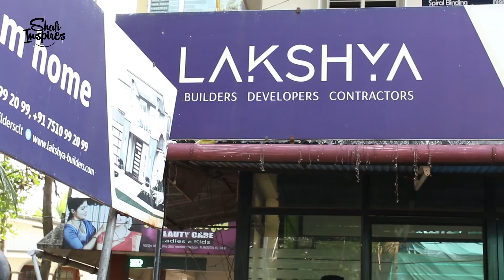This Kind of Stories Make Us Happy | Sunil Nambeeshan | shafi inspires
SUNIL NAMBEESHAN IS A STUDENT OF SHAFI INSPIRES. LIKE OUR OTHER PARTICIPANTS  SUNIL SIR TOO HAS AN INSPIRING SUCCESS STORY TO SHARE WITH OUR AUDIENCE ..

Shafi Muhammed is an entrepreneur and trainer on life and business success, who conducts training workshops through out especially GCC and Kerala.

NLP,

Transactional Analysis,

Psychology,

Success, Motivational Videos,

Malayalam motivation,

malayalam vlog, travel vlog, solo, vanlife,